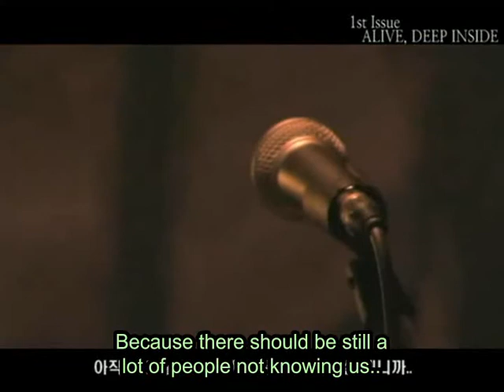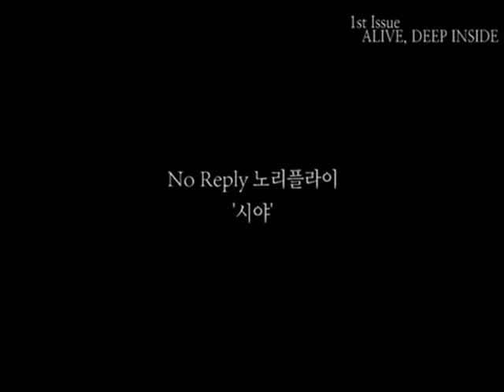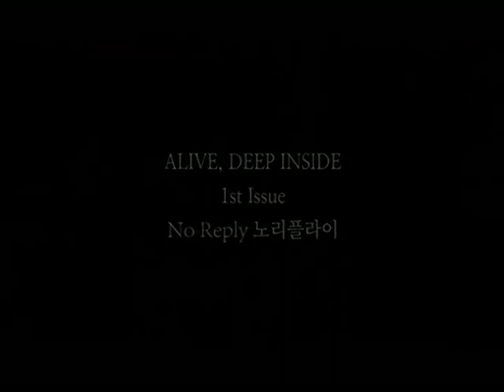[ALIVE, DEEP INSIDE] No Reply - Interview+시야 (eng sub)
the subtitles are hard to read with the korean subs, sorry for that ;;

from Kim Kija's Daum Cafe